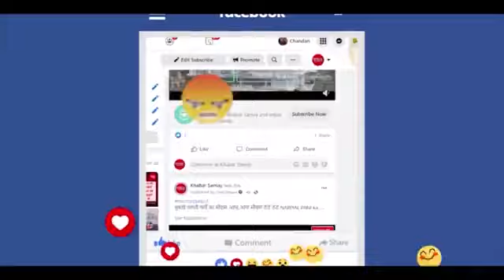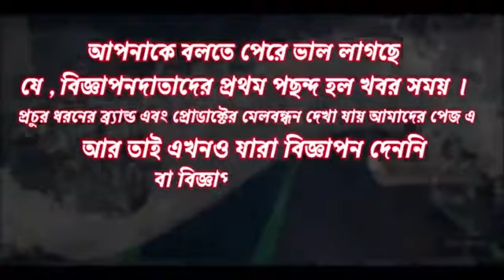বিধান মার্কেটের স্বর্ণ ব্যবসায়ীর ব্যাগ ছিনতাই